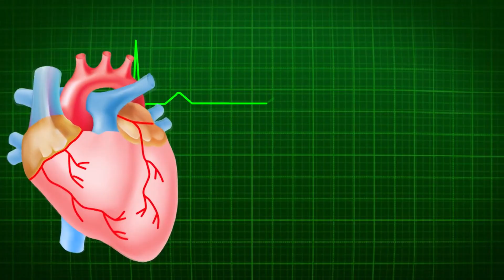৫ মাসের বাচ্চার খাবারে বমি হওয়ার কারণ | Dr. Samima Yeasmin | Self Doctor